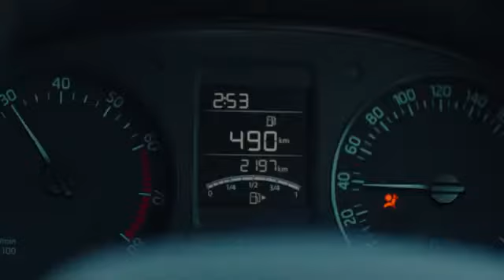The New ŠKODA RAPID TSI360p